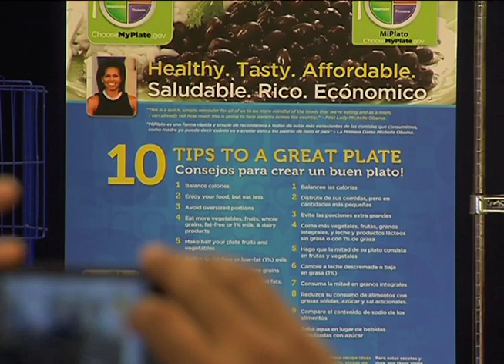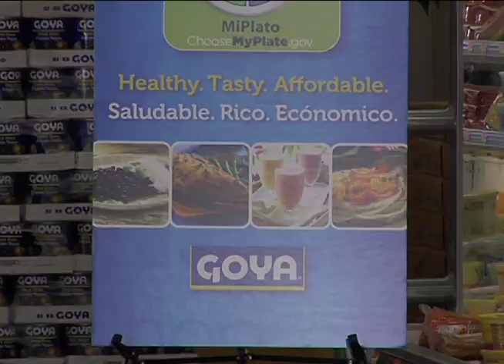MI PLATO PKG